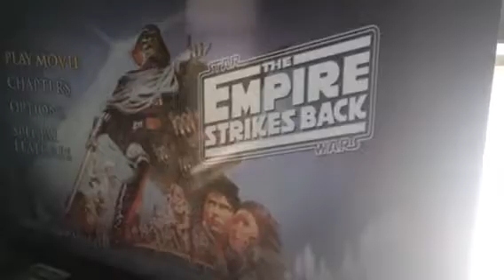The Empire Strikes Back 💚